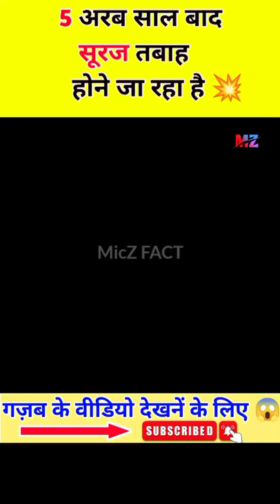5 अरब साल बाद फटने जा रहा है सूरज 💥।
5 अरब साल बाद फटने जा रहा है सूरज 💥। Amazing Fact। Random Facts।
what if sun blast
what if sun black hole
what happens if sun blast in hindi
what if the sun blew up
what if sun was blue
what if sun became black hole
what happens if sun blast
what if sun became a black hole in hindi
सूरज फट जाए तो ? | What Happen If Sun Explodes

In this hypothesis video you will know about that What Happen If Sun Explodes ? well maybe all human and plant life on Earth will eventually die out if the Sun explodes. The sun will eventually become cooler and bigger, and scientists say that will become a red giant. When it starts to expand, it will most likely envelop Mercury, Venus and Earth in its grasp, and these three planets will dissolve instantly and remaining part of earth will become cold and all over earth turn into a icy planet.
1. 3.It is not transformative in nature 4.1 only used bit and pieces of video to get the point across where necessary.

Under Section 107 of the copyright Act 1976, allowance is made for "fair use" for purpose such as criticsm, commenting, is a use permitted by copyright statue that might otherwise news reporting, teaching, scholarship, and research.

micz
miczfact
Miczfact
MICZFACT
MicZFACT
fact edition
fact edition new video
fact edition channel
fact edition video
 fact edition
electricity facts in hindi
electricity facts
amazing electricity facts
static electricity facts
fact show animal edition
java edition factnew facts
new facts in hindi
new facts
new facts shorts
new factory king ajju bhai
amazing facts about north korea
amazing food
GETTING MARRIED? QNA 2022 | CARRYMINATI @CarryMinati